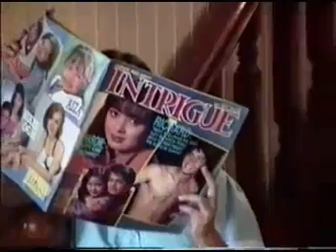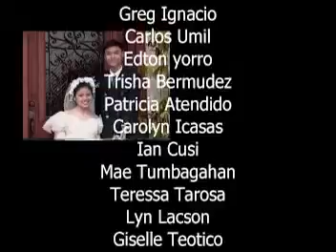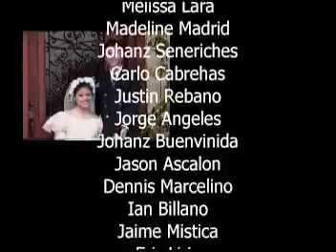De La Salled Zobel Sr D. Movie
class project for Christian Living subject
Each section must come up with a short film
that shows life stories aligned with Christian Values